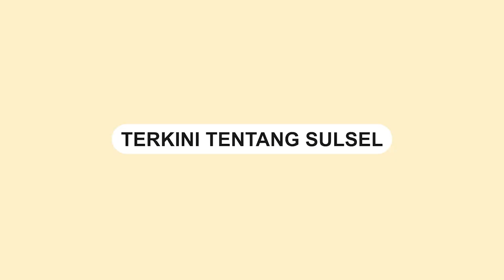Kebakaran Ludeskan Rumah di Desa Bungi Pinrang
Kebakaran hebat terjadi di Desa Bungi, Kabupaten Pinrang, 25 Juli 2023.

Dalam video terlihat api membumbung tinggi.

Tidak ada korban jiwa dalam kejadian ini.

Warga setempat berusaha keras untuk memadamkan api menggunakan peralatan seadanya.
Video terkini dan terbaru..